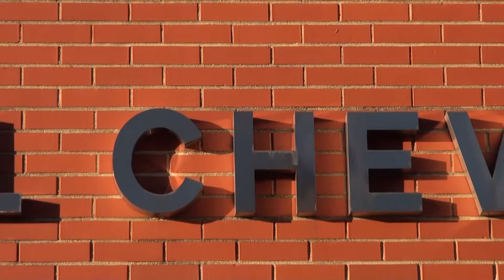Meet the Karl Chevrolet Service Team | Chevrolet Service in Connecticut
Our service team at Karl Chevrolet is here to help you through your service experience. Whether you need routine maintenance, or a complex diagnosis, our team is here to ensure you understand everything that is going on with your vehicle, and ensure you understand all of your options.

When you enter our service write up area you will be greeted by either Camilo or Alberto. Camilo has been with us for 11 years so naturally, you can imagine he is ready to serve his customers and provide top notch customer service.

Our newest advisor is Alberto, and although he has only been here a short time, he has over 20 years of experience with the Chevrolet brand working with customers in the tri-state area. We couldn't be happier about adding such a knowledgeable asset to our team!

Jay Bradley, our service director, who has been here for 11 years is the man who keeps our service department running smoothly and effectively each day. If you have any questions, feel free to direct them at Jay, he is always happy to help!